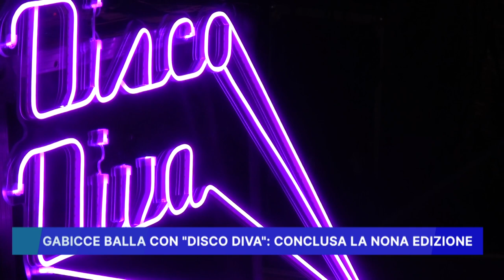GABICCE BALLA CON "DISCO DIVA", CONCLUSA LA NONA EDIZIONE